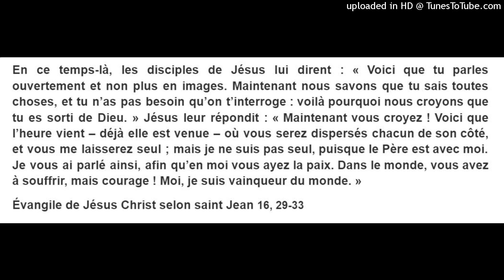« Courage ! Moi, je suis vainqueur du monde » Jean 16, 29-33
En ce temps-là, les disciples de Jésus lui dirent : « Voici que tu parles ouvertement et non plus en images. Maintenant nous savons que tu sais toutes choses, et tu n’as pas besoin qu’on t’interroge : voilà pourquoi nous croyons que tu es sorti de Dieu. » Jésus leur répondit : « Maintenant vous croyez ! Voici que l’heure vient – déjà elle est venue – où vous serez dispersés chacun de son côté, et vous me laisserez seul ; mais je ne suis pas seul, puisque le Père est avec moi. Je vous ai parlé ainsi, afin qu’en moi vous ayez la paix. Dans le monde, vous avez à souffrir, mais courage ! Moi, je suis vainqueur du monde. »
Évangile de Jésus Christ selon saint Jean 16, 29-33